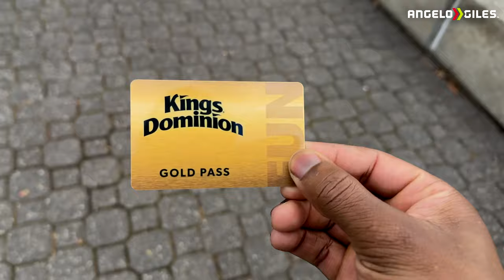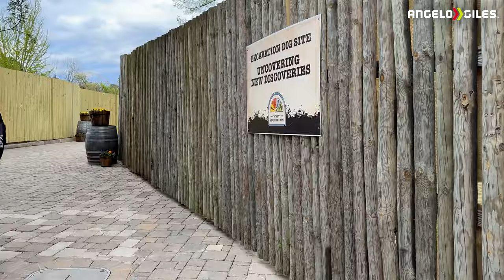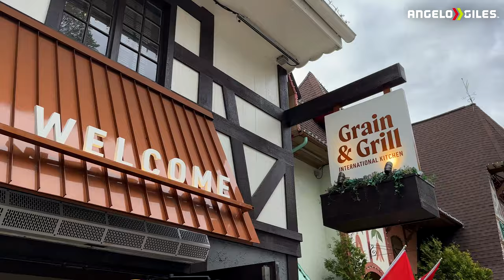Is Grizzly The Best Coaster At Kings Dominion? Project 305😭 2025 Coaster Construction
-Custom PC
-Logitech MX Master 3
-Ring Light
-Dolica Tripod
-3TB Western Digital External Hard Drive
-512GB SanDisk Extreme Pro SD Card
-512GB Samsung Micro SD Card
-Sony WH-1000XM4 Headphones
-Green Screen